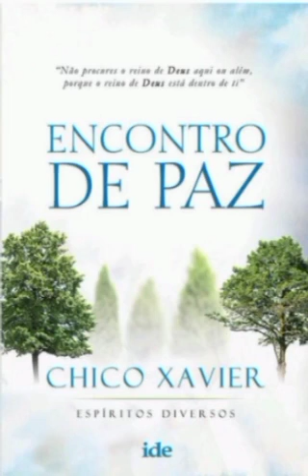Livro Encontro de paz 12 - Deus te faça feliz